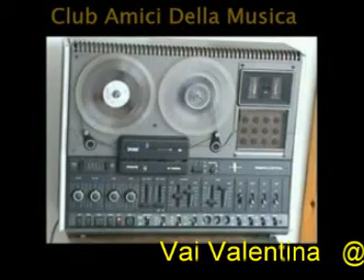Vai Valentina @ Ornella Vanoni @ "Quei favolosi anni '60/70"